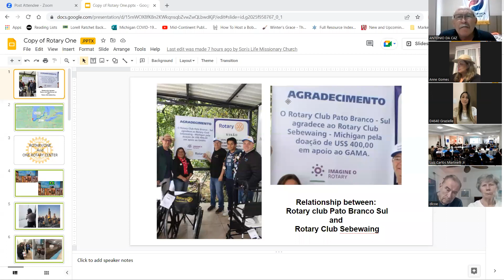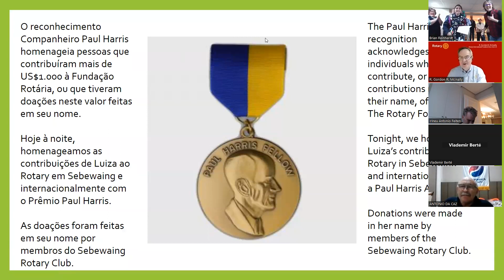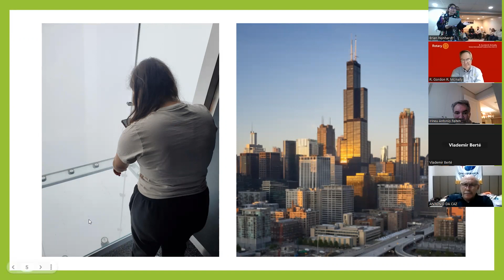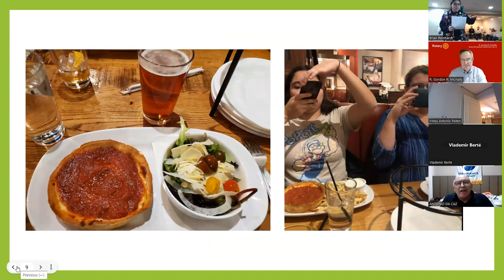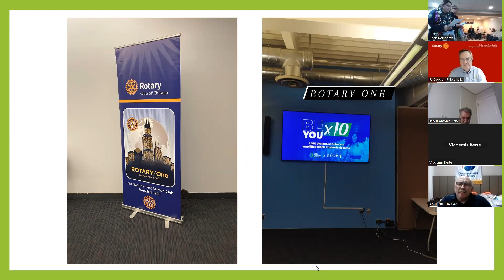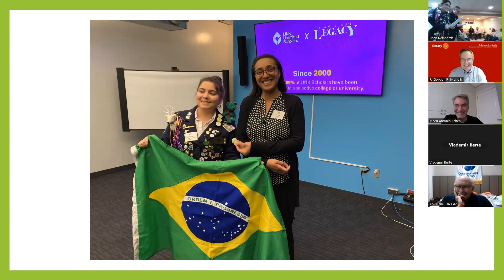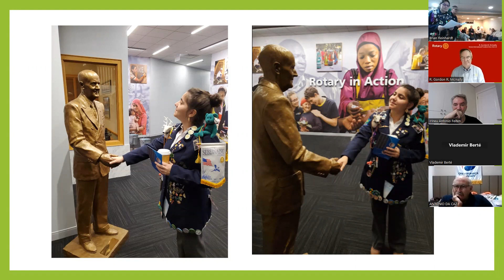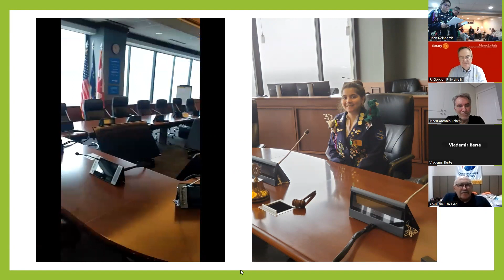Sebewaing and Pato Branco Sul Joint Rotary Meeting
Sebewaing Rotarian Brian Reinhardt and Brazilian exchange student Luiza St. Martin Alba present on a trip to Chicago, including their visits to Rotary One, the original Rotary club started by Paul Harris, and One Rotary Center, the Rotary International Headquarters. Rotary International President-Elect Gordon R. McInally also spoke briefly about the importance of youth exchange in creating peace and connection around the world.